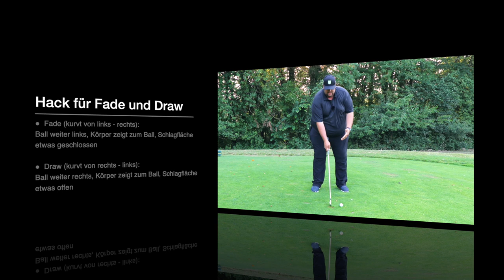Ballflug Golf - DRAW und FADE bewusst spielen!!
In dem Video "Ballflug Golf - DRAW und FADE bewusst spielen!!" zeige ich einen sehr einfachen Trick wie man mit dem selben Golfschwung bewusst diese beiden Kurven spielen kann. Viel Erfolg!